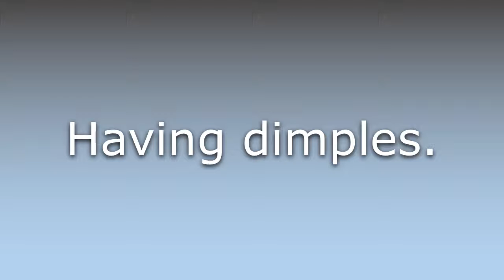What does Dimpled mean?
What does Dimpled mean in English? Learn the meaning of the word Dimpled! How to Pronounce Dimpled. Expand your vocabulary, learn words.